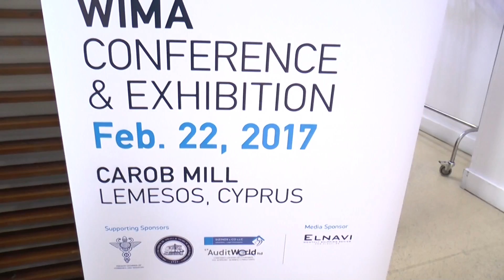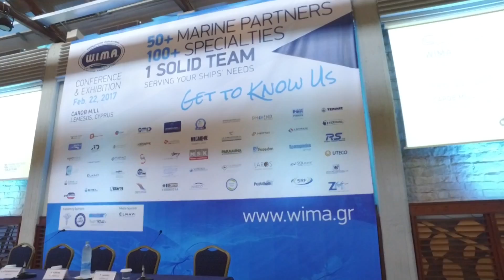Worldwide industrial & Marine Association